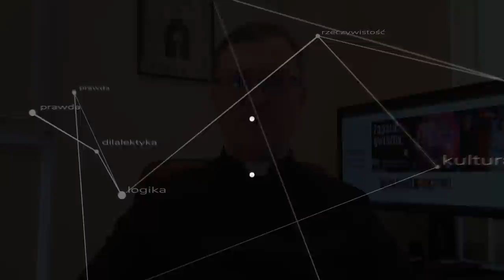Konserwatywne szaleństwa vs modernistyczne herezje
Katolicki świat targany jest dwoma ekstremami pewnego zagadnienia. Miota się szukając Prawdy, ta natomiast często jest swego rodzaju złotym środkiem pomiędzy ekstremami. ks. Szymon Bańka FSSPX